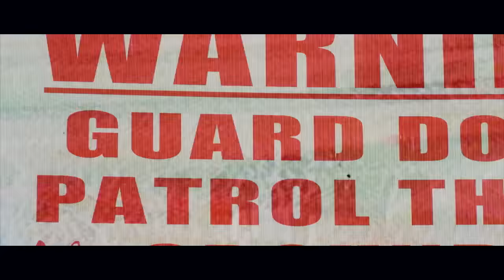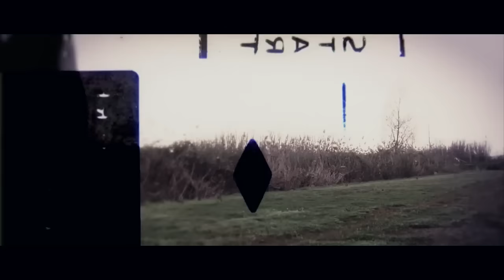Federico Vassallo - In giro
Music video for In giro performed by Federico Vassallo.